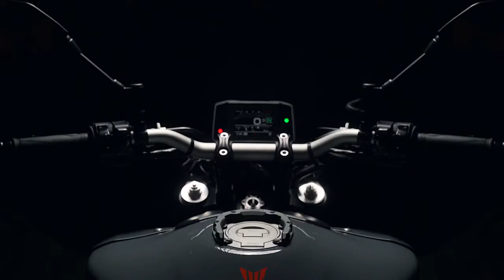2022 MT 09 Gilles Accessory Packs